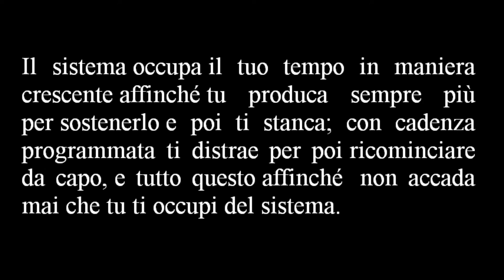IL SISTEMA SEI TU!!!!!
IN UN TEMPO CHE LE CRISI SONO PILOTATE PER CEDERE SOVRANITA' NAZIONALE,IL SISTEMA TI OCCUPA LA GIORNATA...MA TU NON TI OCCUPI DEL SISTEMA